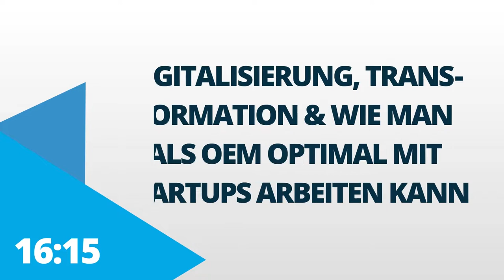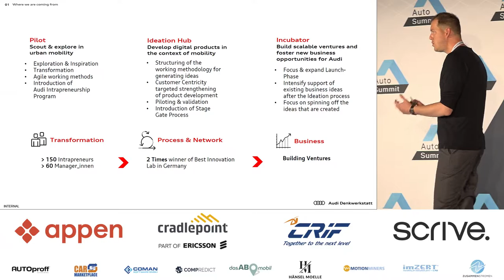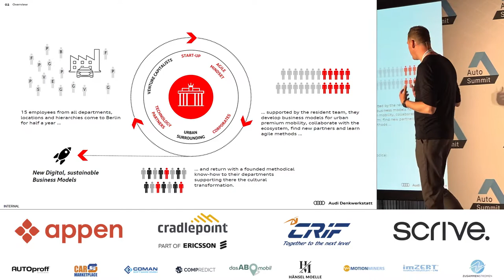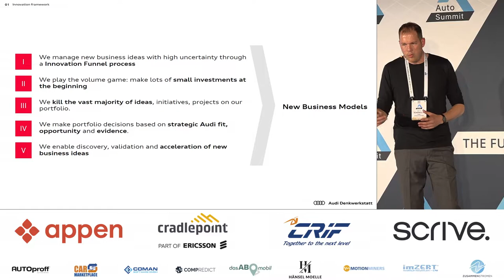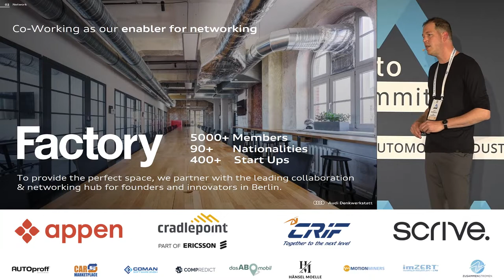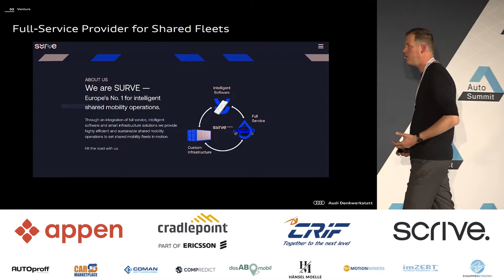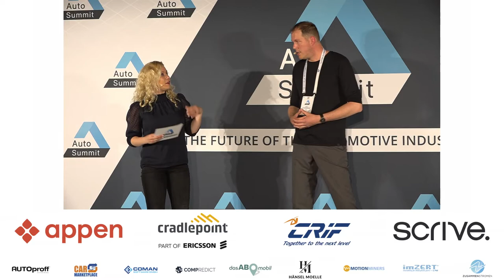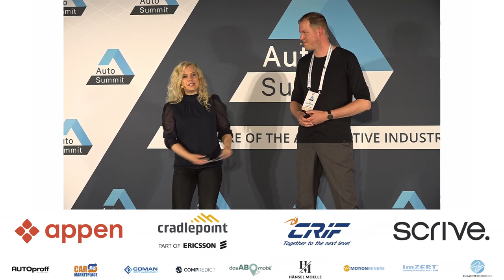Digitalisierung, Transformation & wie man als OEM mit Startups arbeiten kann - Auto Summit 2022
SPEAKER
Malte Schönfeld (Audi Denkwerkstatt)

MODERATION
Steffi Landerer